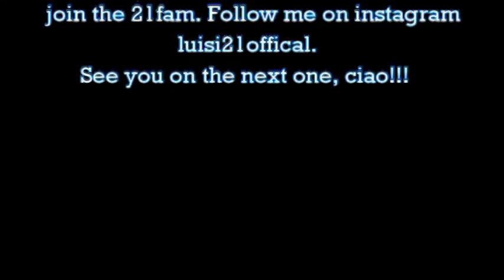The podcast is back finally | The luisi21 podcast ep. 42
The podcast has been put on the back burner but it’s back finally!!! I talk about the new Uk COVID rules, Netflix and amazon shows and football. I give you some words of advice on staying sane in all the craziness.